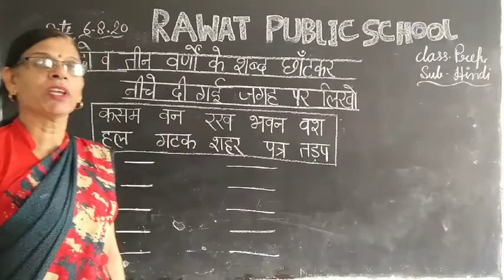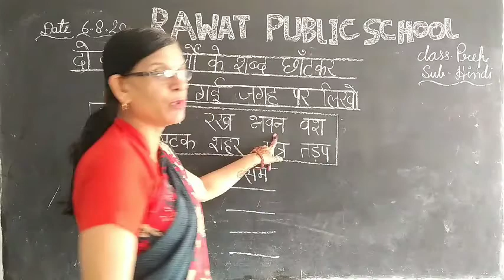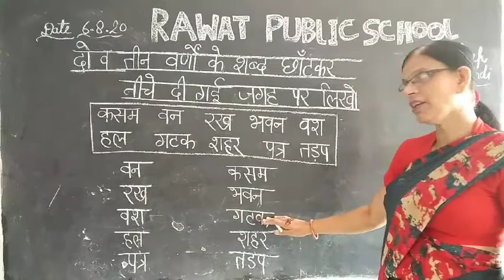Class PREP/ HINDI 06/08/20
Class PREP/ HINDI